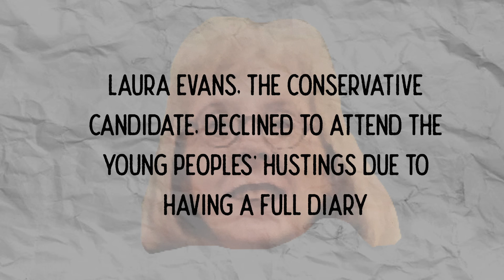Young people interview Greater Manchester 2021 candidates on Housing Strategies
On May 6th 2021 there is an election to decide who will be the Mayor of Greater Manchester.

In March, young people from across Greater Manchester quizzed candidates. This is a summary of the questions and answers on housing and homelessness strategies.

The full hustings videos and other topic summaries are available on this channel.